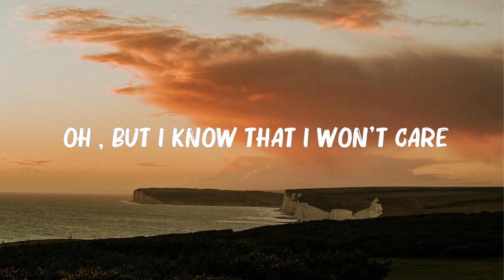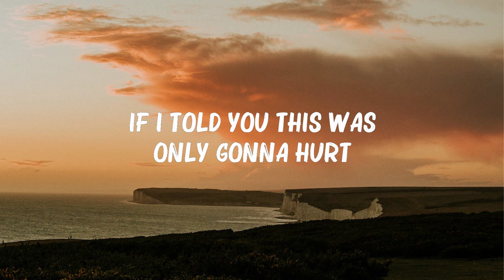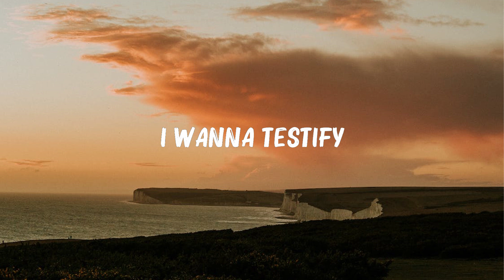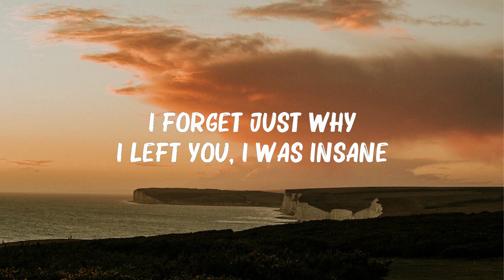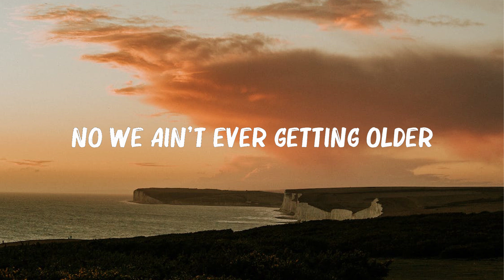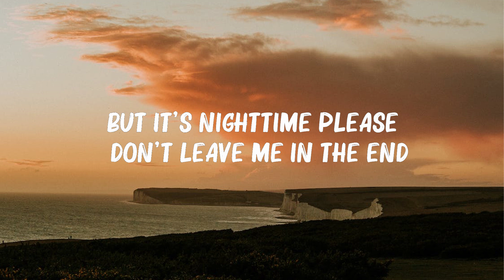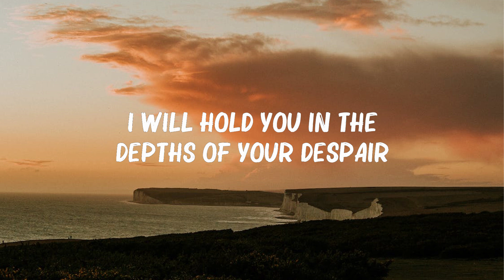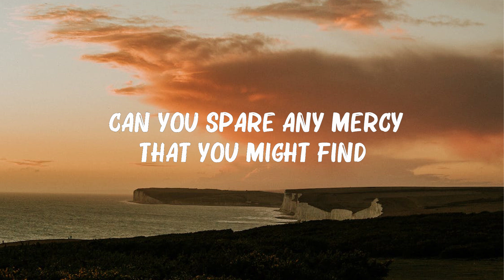David Kushner - ..Daylight..(Lyrics) | Martin Garrix, The Chainsmokers,... Mix Lyrics 2023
David Kushner - Daylight (Lyrics) | Martin Garrix, The Chainsmokers,...